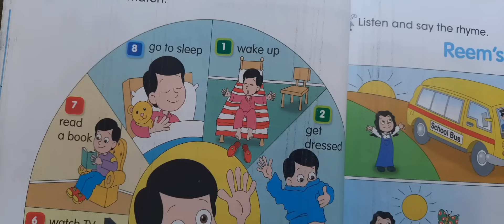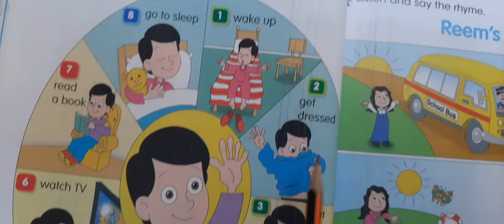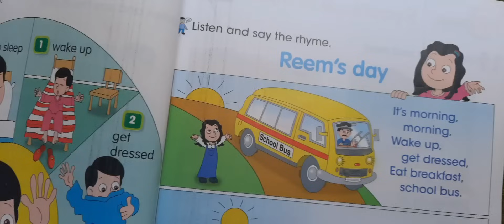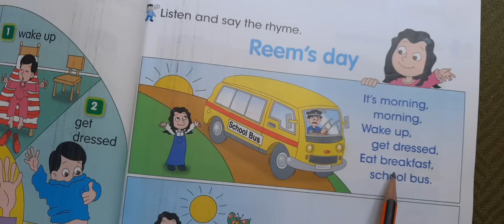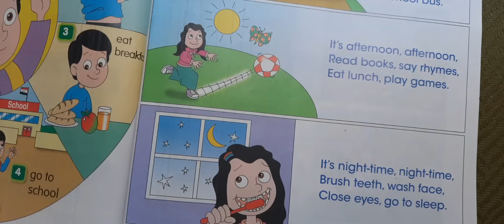انكليزي ثالث ابتدائي صفحة 46 و 47| الدرس الخامس(my day) .